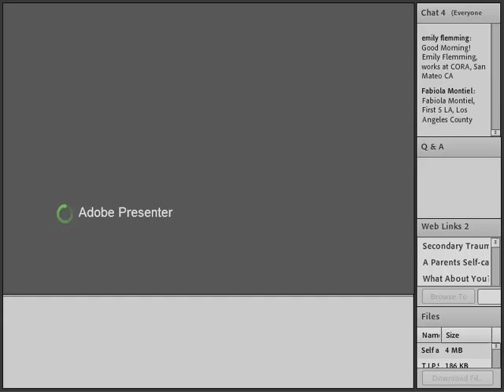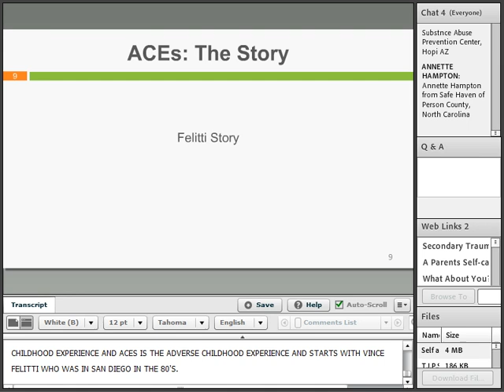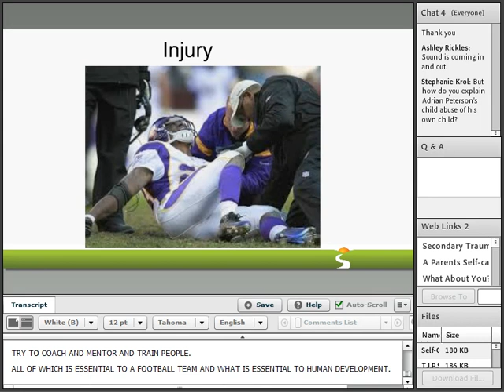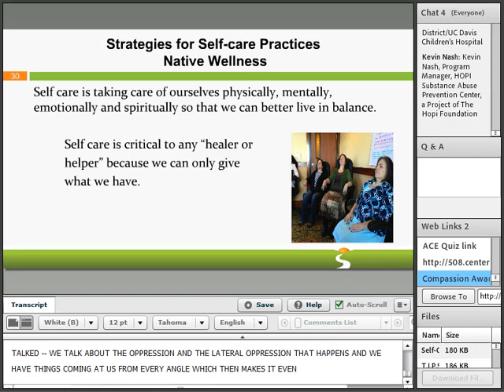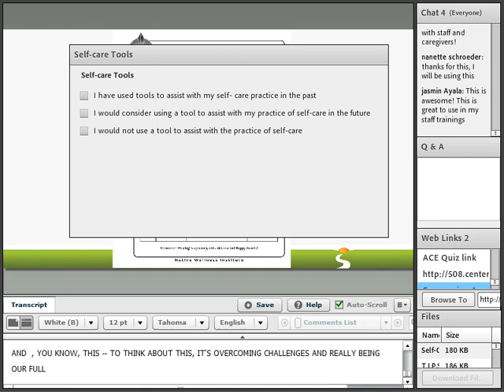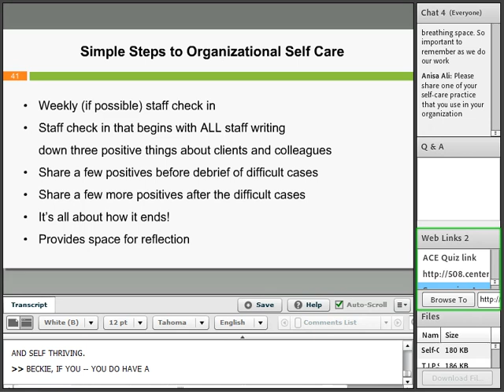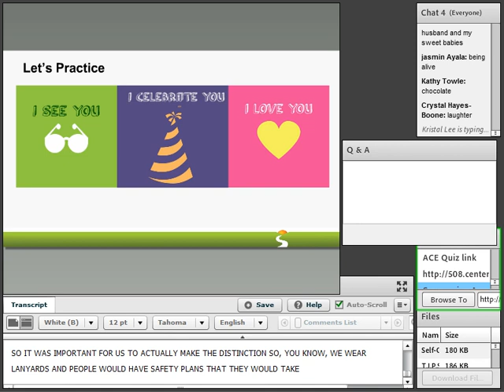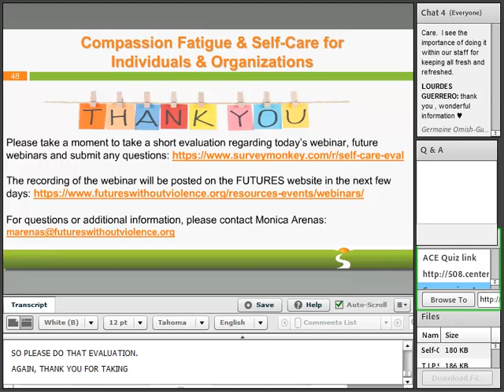Compassion Fatigue Self Care for Individuals and Organizations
This webinar will help:

- Identify how individual, organizational, and work-related factors contribute to an individual's experience of secondary trauma or compassion fatigue and ability to heal from it;

-Discuss the reasons organizations benefit from supporting an environment where employees practice self-care; and

-Share ideas for how to support self-care at work and create an organizational climate that prioritizes individual health and wellness.